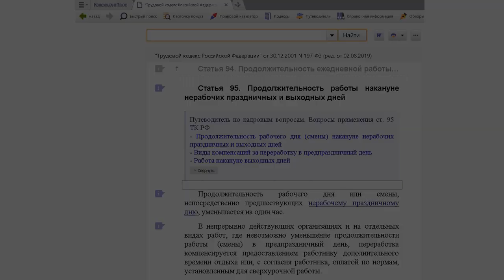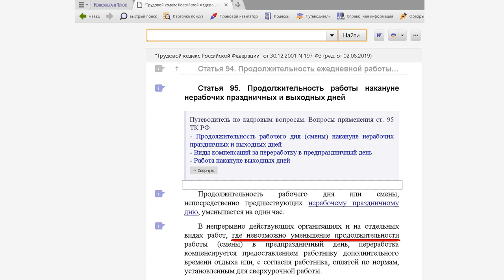Да настанут праздничные дни!